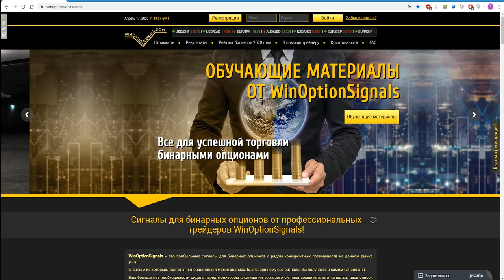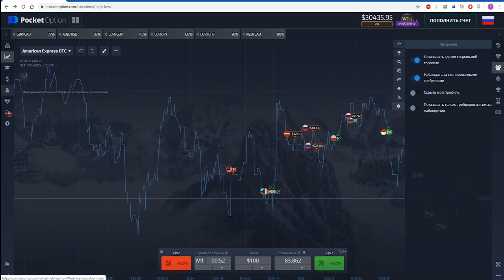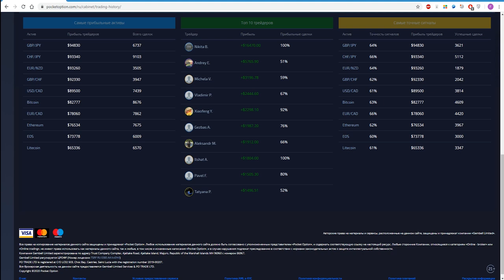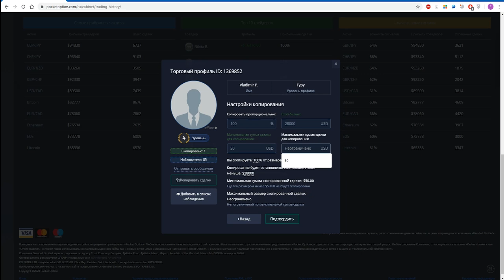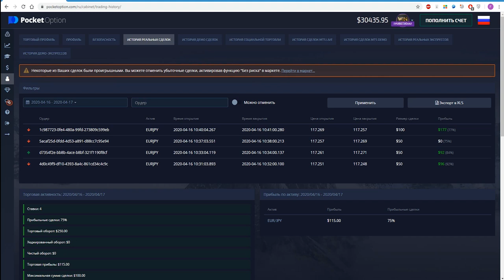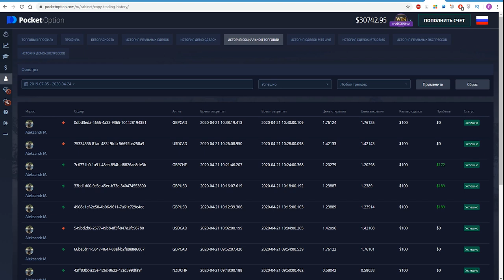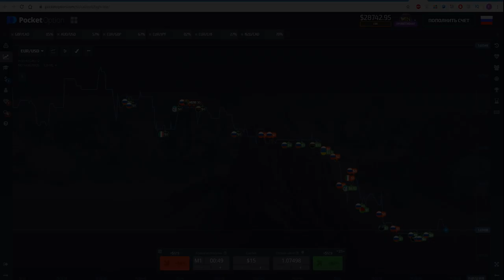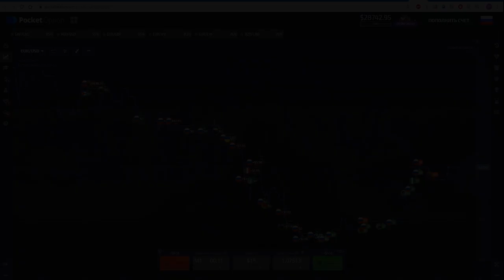Копирование сделок у брокера бинарных опционов Pocket Option. Вывод денег с Покет Опшн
Копирование сделок у брокера Pocket Option

У брокера Покет Опшен можно не только торговать бинарными опционами, а и получать пассивный доход от копирования сделок других трейдеров. В этом видео мы покажем, какой доход мы смогли получить от копирования сделок , а также расскажем, как правильно настроить копирование сделок, как выбрать прибыльного трейдера и на что стоит обращать внимание. При правильном подходе и настройках каждый сможет начать получать прибыль от копирования сделок у брокера Pocket Option, не совершая никаких сделок.
В конце видео, мы покажем выводит ли деньги брокер Pocket Option, и как сделать вывод средств от брокера покет опшн.